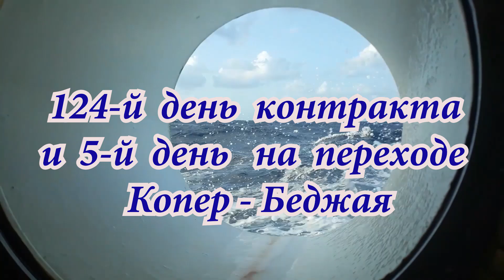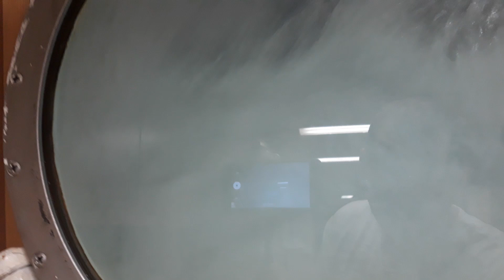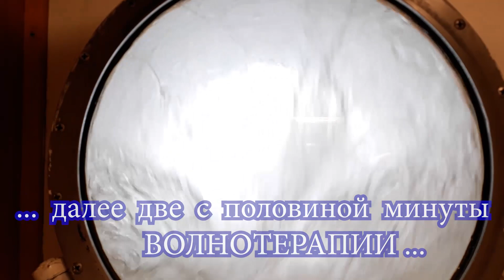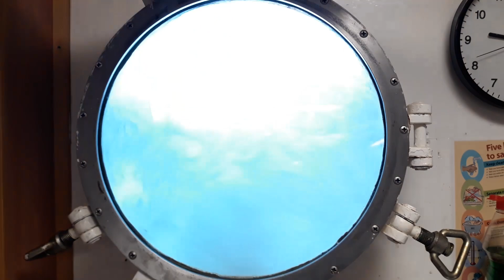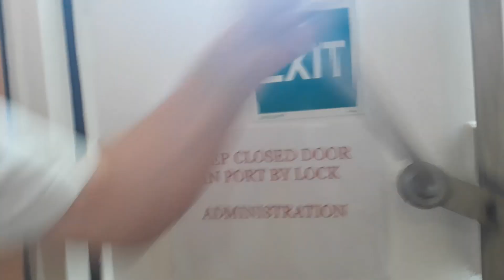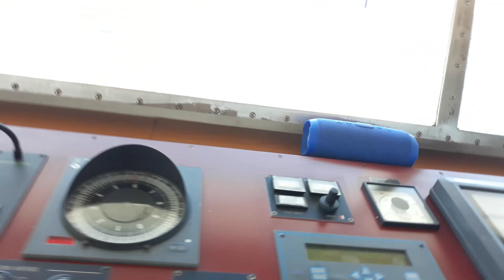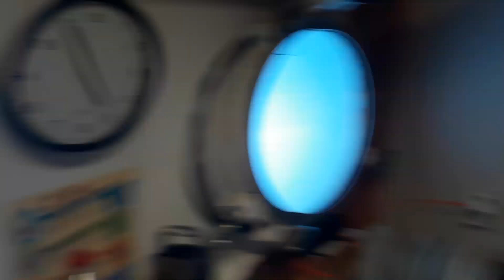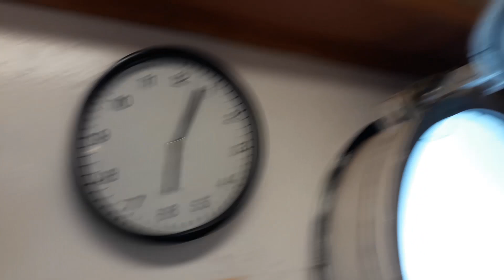Качка Камбуз Красота ЭПИЗОД 114 й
124-й день контракта выдался не простой - качало - и насыщенный всякими-разными событиями Поэтому и материала было отснято немало ... Как мог сокращал , но всё равно вышло за сорок минут ...
  Кто досмотрел  до конка - молодец !
 Всем напоминаю что съемки велись в 2019 году на m/v Bremer Elena ,поэтому берите поправку на время ...
 Оценивайте ролик , пишите комментарии ..
Если у кого появится желание поддержать мою работу на канале то вот реквизиты :
-РФ ПСБ Банк 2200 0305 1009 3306 Игорь Анатольевич Т.
Сбер 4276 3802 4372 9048 Иван Владимирович Т.
Со мной по прежнему можно связаться на
Яндекс Дзен : Мариуполь-Камбуз-Дзен
Телеграм : Мариуполь ПОКА ВСЕ НЕ ПРОСТО